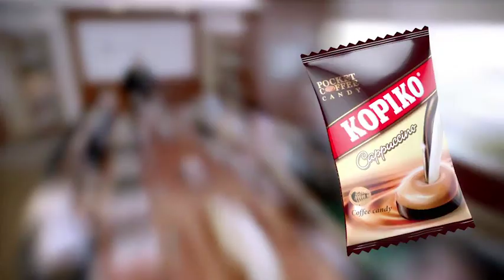KOPIKO Durgesh TVC 2016